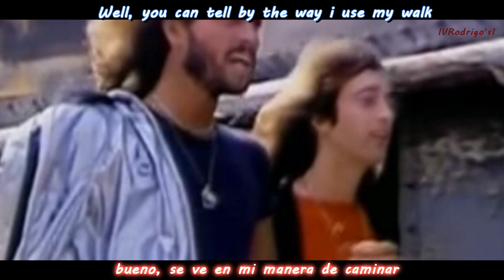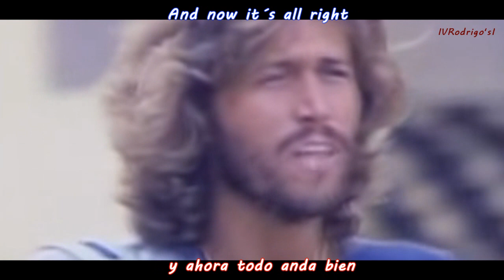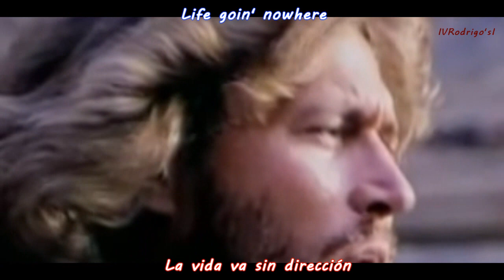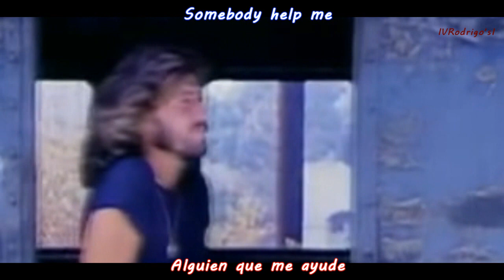Bee Gees - Stayin' Alive [Lyrics y Subtitulos en Español] Video Oficial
VIDEO OFFICIAL
GRUPO: "Bee Gees"
CANCION: "Stayin' Alive"
ALBUM: "Stayin Alive"
AÑO : "1977"
RELEASED: "1977"
🔊 Bienvenidos a mi Canal 🎧 Welcome my Channel 😊
►! SIGUEME !